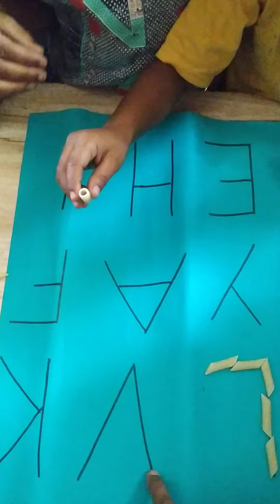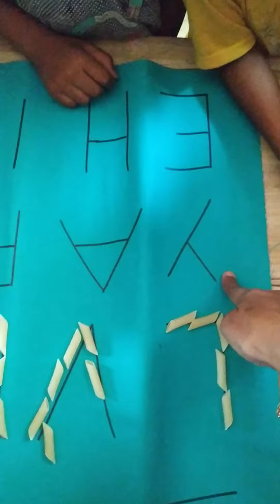Letter formation with the help of pasta#school readiness activity निपुण भारत # learnwithme